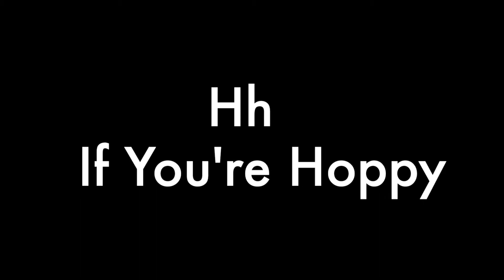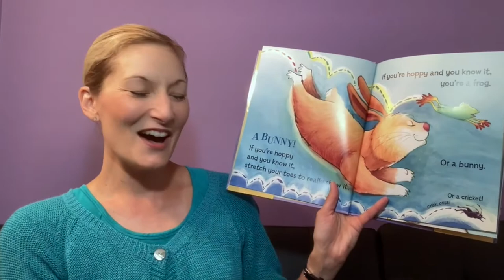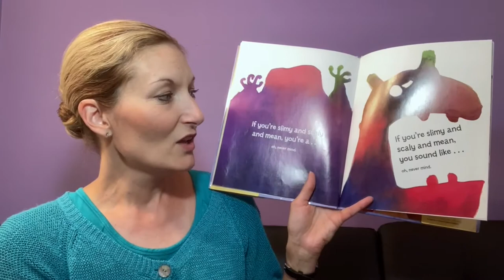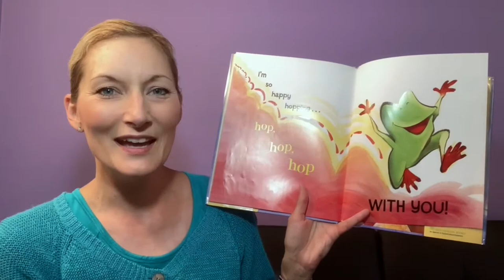Hh If You're Hoppy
Raya Grace sings If You're Hoppy and the Letter Hh song. This book is a Harper Collins publication, written by April Pulley Sayre and illustrated by Jackie Urbanovic.